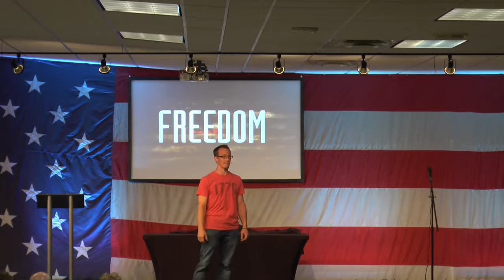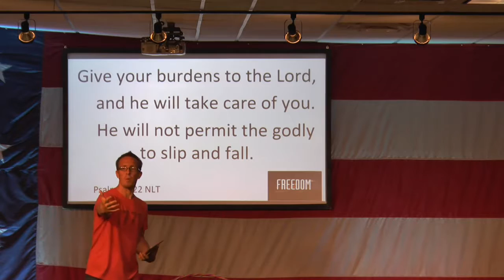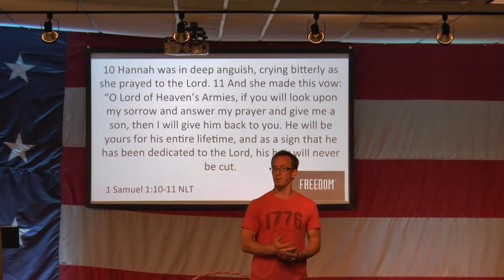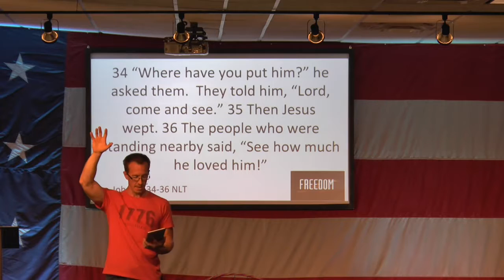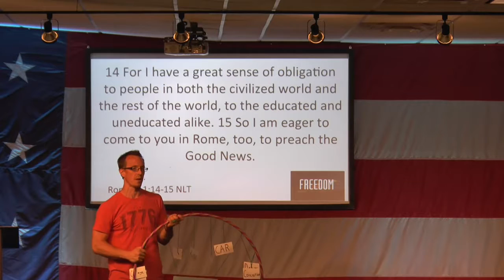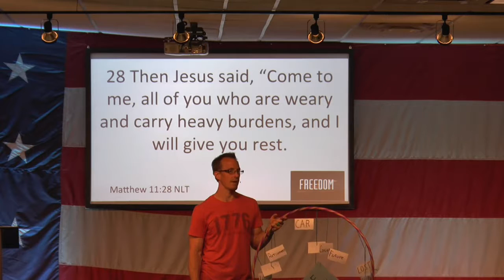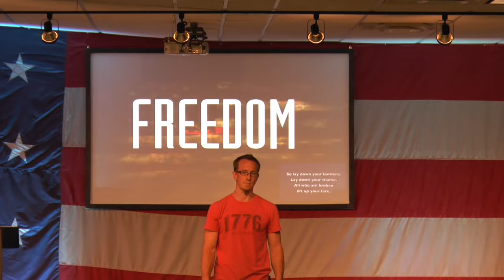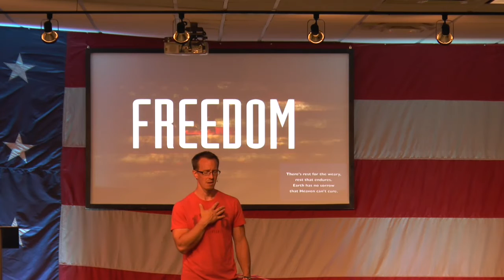Freedom Part 3